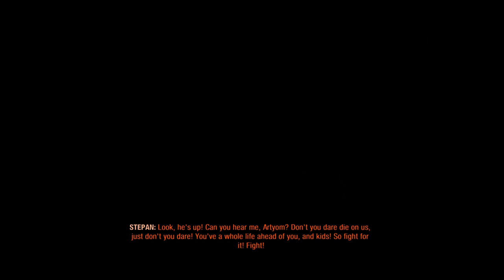Ending Metro Exodus